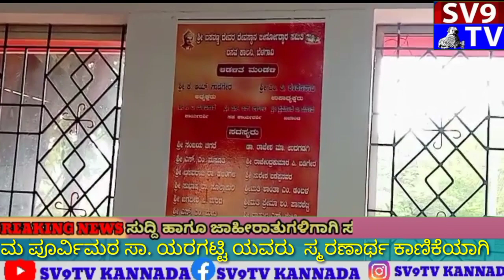ಬೆಳಗಾವಿಯ ಬಸವ ಕಾಲೋನಿಯ ಬಸವೇಶ್ವರ ದೇವಸ್ಥಾನದಲ್ಲಿ ಶ್ರಾವಣ ಕಡೆ ಸೋಮವಾರದಂದು ಶ್ರೀ ಬಸವಣ್ಣ ದೇವರಿಗೆ ರುದ್ರಾಭಿಷೇಕ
ದಿ.22/08/2022 ರಂದು ಬೆಳಗಾವಿಯ ಬಸವ ಕಾಲೋನಿಯ ಬಸವೇಶ್ವರ ದೇವಸ್ಥಾನದಲ್ಲಿ ಶ್ರಾವಣ ಕಡೆ ಸೋಮವಾರದಂದು ಶ್ರೀ ಬಸವಣ್ಣ ದೇವರಿಗೆ ರುದ್ರಾಭಿಷೇಕ ಜರುಗುವುದರ ಜೊತೆಗೆ ಮುರಾರ್ಜಿ ವಸತಿ ಶಾಲೆ ವಿಜ್ಞಾನ ಶಿಕ್ಷೆಕಿಯರಾದ ಕು. ಶಿವಲೀಲಾ ಮ ಪೂರ್ವಿಮಠ ಸಾ. ಯರಗಟ್ಟಿ ಯವರು ಸ್ಮರಣಾರ್ಥ ಕಾಣಿಕೆಯಾಗಿ ನೀಡಿರುವ ಪಂಚಧಾತು ಬಸವಣ್ಣನ ಮೂರ್ತಿ ಜೊತೆಗೆ ಕುಂಭ ಕಳಸ ಮತ್ತು ಭಜನೆಯೊಂದಿಗೆ ಭವ್ಯ ಮೆರವಣಿಗೆ ಕಾರ್ಯಕ್ರಮ ಹಮ್ಮಿಕೊಳ್ಳಗಿತ್ತು ನಂತರ ಸಕಲ ಸದ್ಭಕ್ತರಿಗೆ ಮಹಾಪ್ರಸಾದ ವ್ಯವಸ್ಥೆ ಮಾಡಲಾಗಿತ್ತು.ಅದರಂತೆಯೇ ಬಸವ ಕಾಲೋನಿ ಜನರು ಹಾಗೂ ಪಕ್ಕದ ಕಾಲೋನಿ ಜನರು ಸೇರಿ ಅತ್ಯಂತ ವಿಜೃಂಭಣೆಯಿಂದ ಜಾತ್ರೆಯಲ್ಲಿ ಪಾಲ್ಗೊಂಡು ಬಸವಣ್ಣನ ಕೃಪೆಗೆ ಪಾತ್ರರಾದರು.
ಕ್ಯಾಮೆರಾ ಮೆನ್.. ನಾಗೇಶ್ ಜೊತೆಗೆ ನಾಗನಗೌಡ ಪಾಟೀಲ sv9